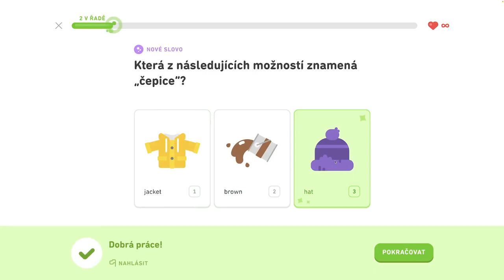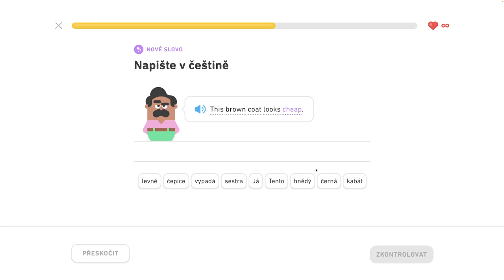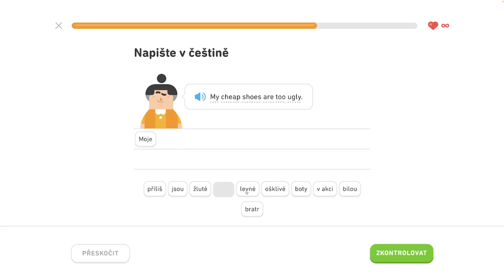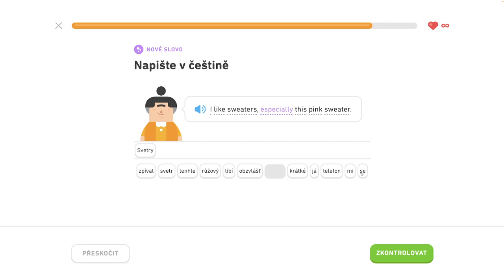🇺🇸 S1, J7 - Hovorte o oblečení 5/6 - Hovorte o oblečení